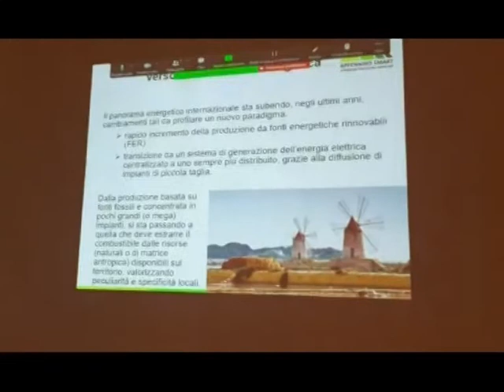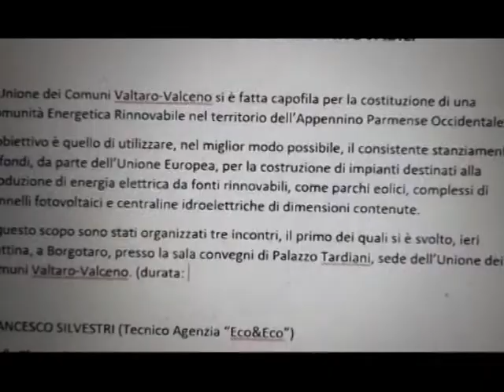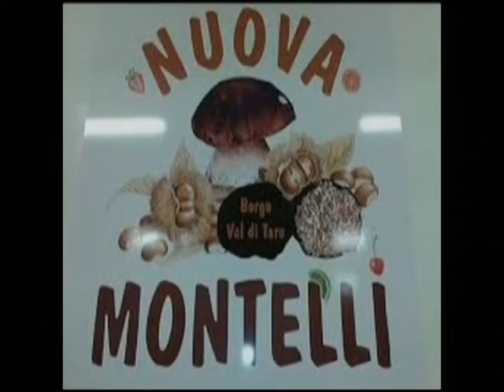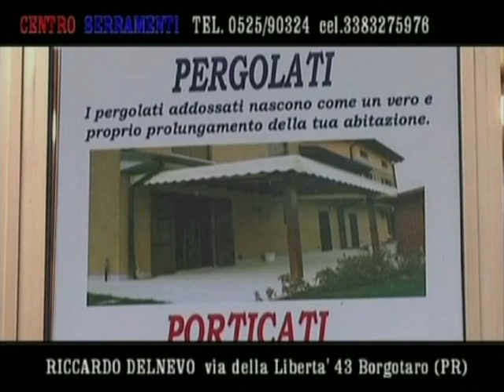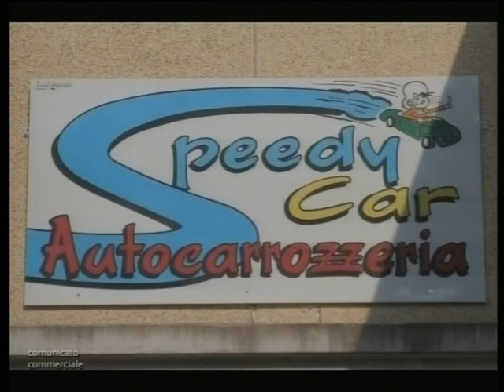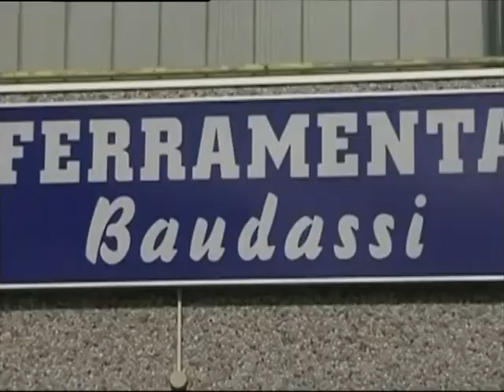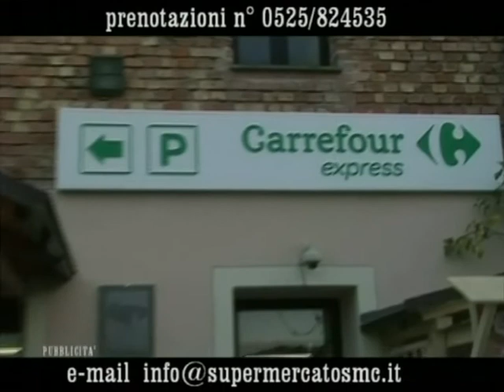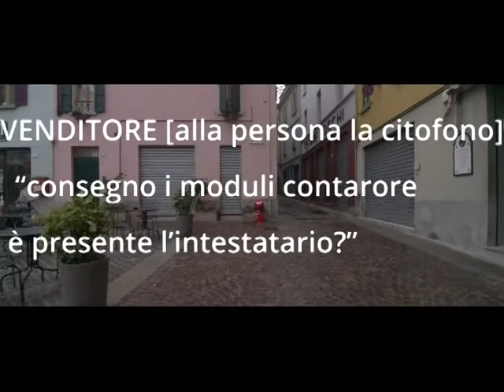RTA News 24-11-21